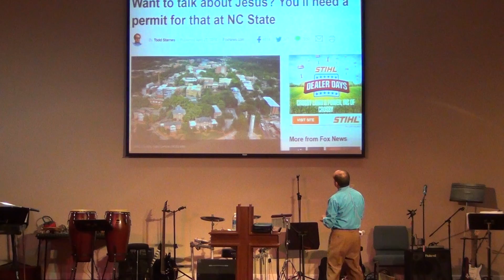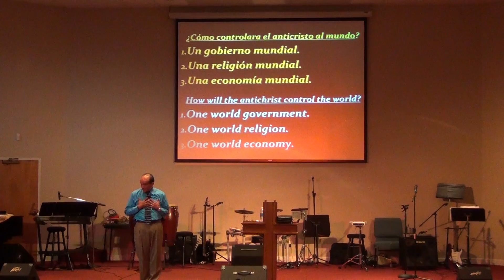El Fin del Mundo - Juicios y Bendiciones - Pt-6.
La Gran Tribulación.